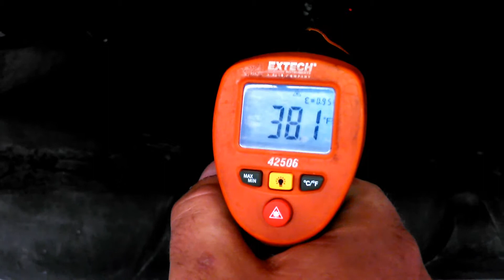Copy of MOL00F.3GP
SO-COLD
Dan SINCLAIR Inventor
F.A.C.S. operations